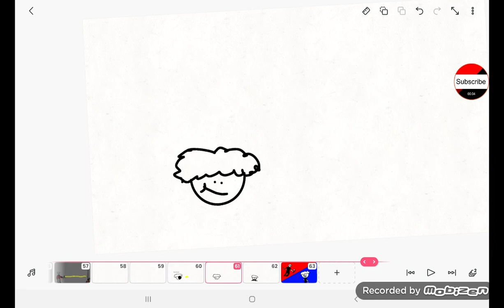grayzzon eats a lemon then dies